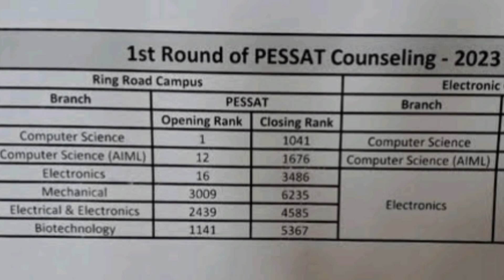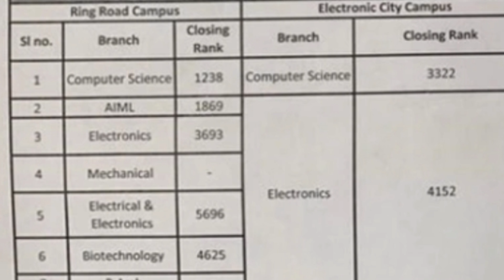Pessat rank vs branch|Pessat 2024|Pes university cutoff|PESU Bangalore|Pes Kcet cutoff